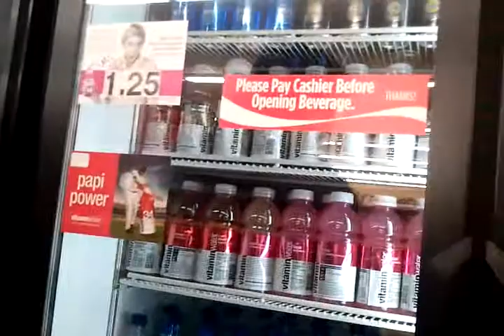Fun with people